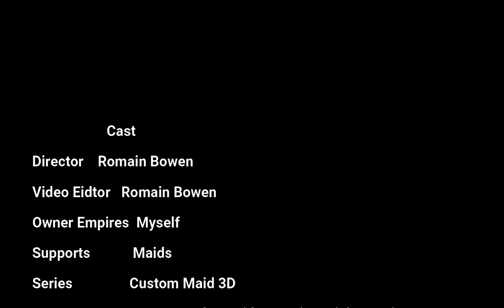Custom Order Maid 3D2 NM Gameplay 3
This video is about Custom Order Maid 3D2 Night Magic Gameplay 3. It began of myself visiting the club to meet my uncle with his personal maid for a special gift which is takes over the club and then he had leave immediately. So now, I currently owner of my club with full responsibility and work of restored the club former glory with some maids to assist me on this toughness task to run a business of the club.